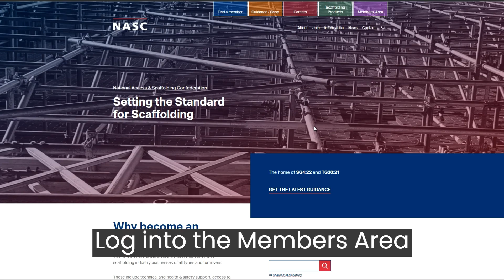How to Apply for NASC Training Funds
This video shows you how to apply for NASC training funds.

Watch for step-by-step instructions on
- How to find the list of training funds available
- Where and how to apply
- How long it takes to receive a grant